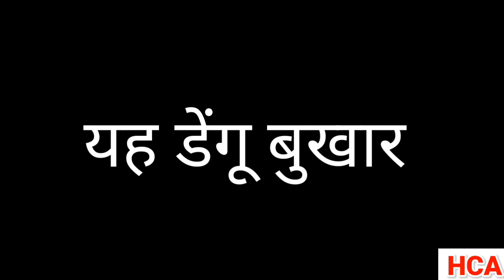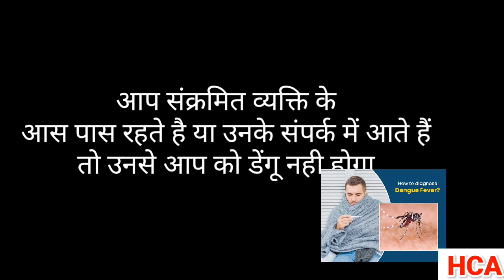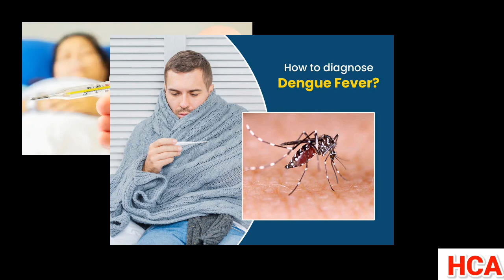डेंगू बुखार क्या होता है केसे होता है?dengue @healthcoachajay#shortvideo#shortfeed